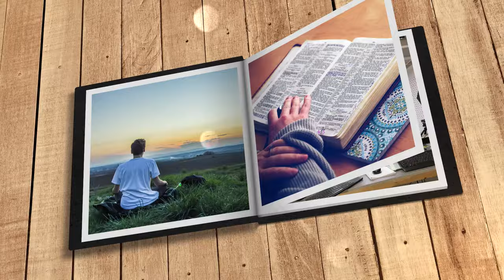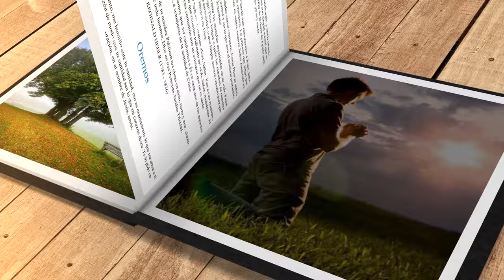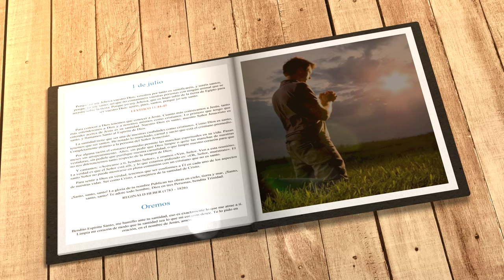Mi búsqueda diaria (1 de julio)